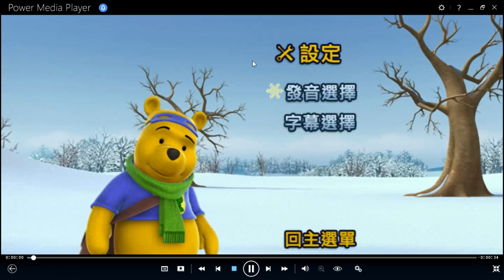Mis Amigos Tigger y Pooh La Película de Navidad de Los Superdetectives DVD Menu 2007 en inglés,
chino, coreano, español y portugués